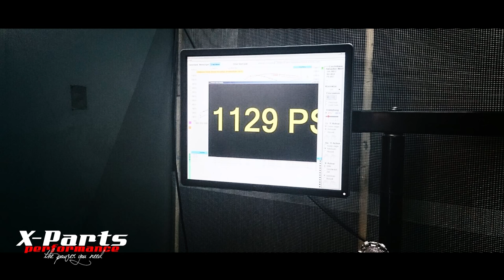Worlds strongest VR6 12V Turbo with stock head / X-Parts 1129HP/1320NM Dynorun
Isn´t the strongest VR6 since mid 2016, our friend DonkeyTec has riese much more Power in mid 17ten with nearly 1500HP

EDIT: JUST THE HEAD IS STOCK WITH STOCK HYDROS AND VALVES, of course the rest of the engine has some big changes.

One realy fast Golf 4 VR6 Turbo 4 Motion (12Valve head)

0-100 km/h    2,1sec.
100-200km/h 3,19sec.
200-250km/h 2,20sec.

1/4Meile 8,70sec.
60ft. 1,323sec.